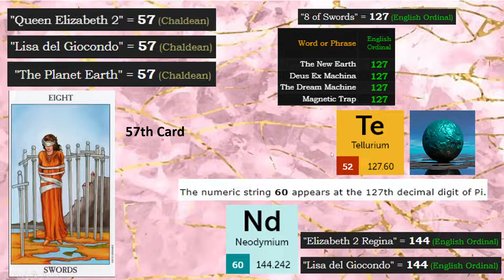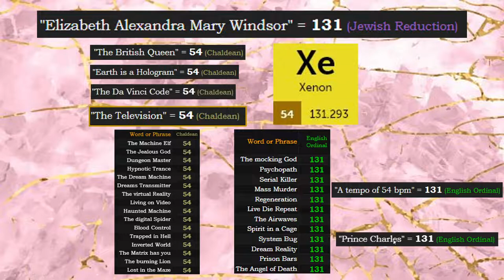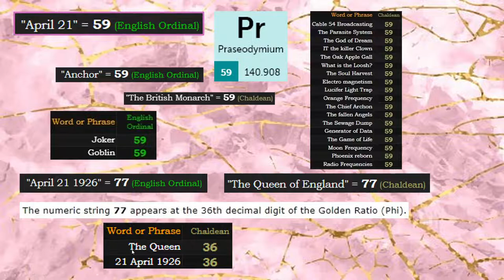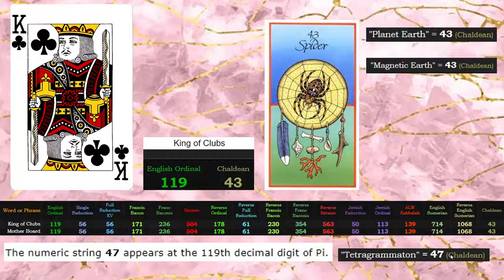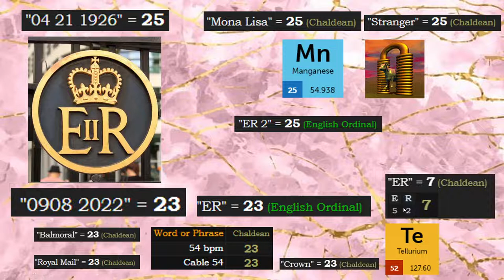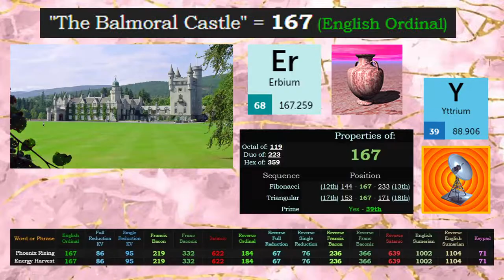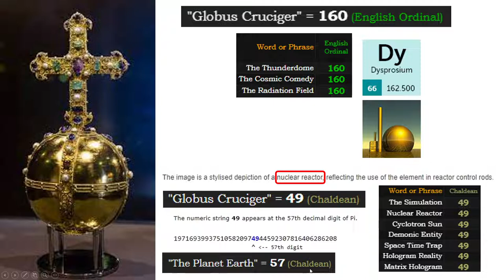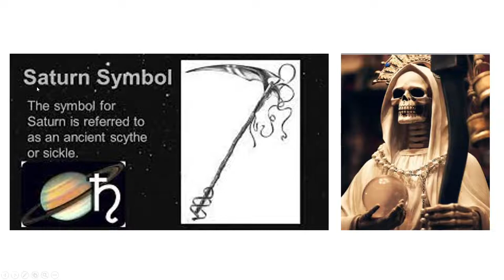Queen Elizabeth II and the Mona Lisa Connection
What did the Queen represent?
What does Queen Elizabeth have to do with Mona Lisa and the Da Vinci Code?
The Da Vinci Code is the Code to conquer, the code of the parasite.
It has to do with the Movie They Live and Cable 54.